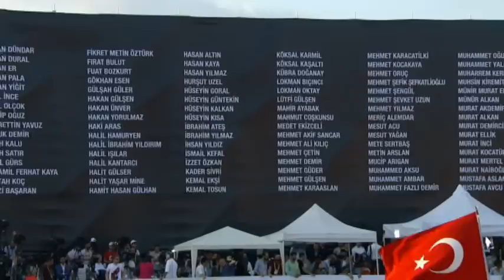DEVLET BAHÇELİ YENİKAPI KONUŞMASI DEMOKRASİ VE ŞEHİTLER MİTİNGİ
7 AĞUSTOS 2016